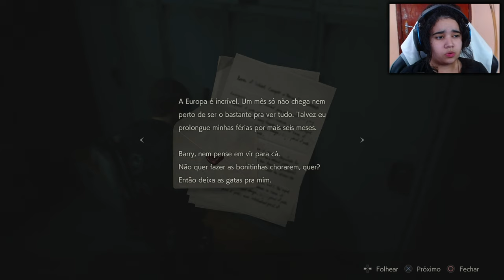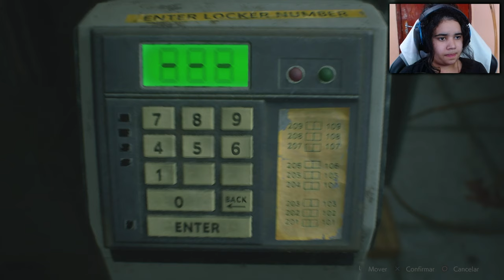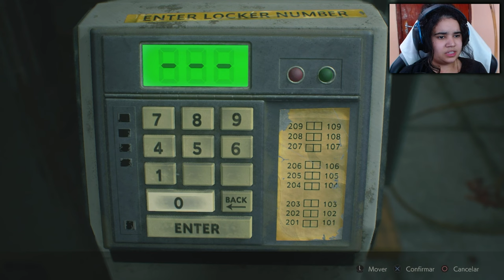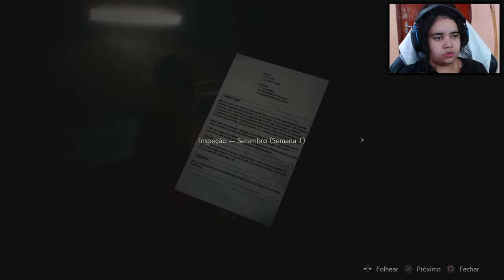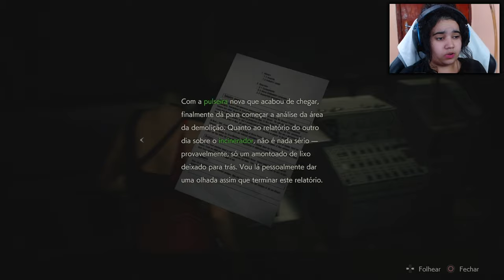Tem coisa pior - Resident Evil 2 Remake Leon Parte 4